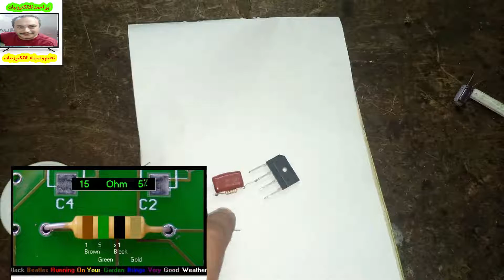اسهل دائره تحويل 220 الى 12 بدون محول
اسهل دائره تحويل 220 الى 12 بدون محول220v to 12v without transformer
تحويل 220v AC إلى 12VDC استخدم 135j بدون محول
أسهل وأبسط دائرة تغدية 220v / 12 بدون محول / Transformerless Power Supply
شرح وتصميم دارة تحويل 220 إلى 12 بدون ترنس 220 to 12 volt converter without transformerكيف تحول 12v الى 220 v بطريقة سهلة وبدون محول كهبائي
ابو احمد للالكترونيات
قناه مخصصه لصيانه الالكترونيات والاجهزه الكهربائيه وصنع دوائر كهربائيه ودوائر صوت ودوائر لرفع الفولت وصيانه الشاشات والتلفزيون وصيانه الريسيفرات والريسيفر المنى قناه شامله فى مختلف مجال الالكترونيات
ابو_احمد للالكترونيات
اهم الفديوهات
معرفه قيمه المقاومه عن طريق الالوان